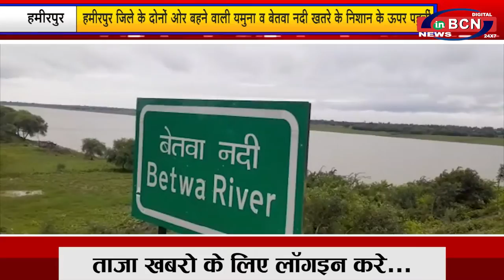प्रदेश की मुख समाचार 7 AUG 2021| INBCN NEWS